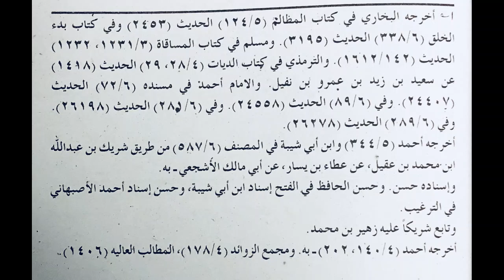Logon ki Zameenain Na Jaiz Cheennay Wala